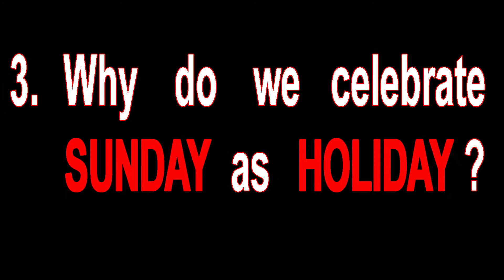Funfacts about wearing suit, not cutting nails at night and glass buildings and many more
In this video you will get the answer about:-
Why do we wear suit?
Why should we not cut nails at night?
What is the science behind Glass Buildings?
Why do we celebrate SUNDAY as Holiday?

My Camera Canon 200D
Canon 50mm Prime Lens
My mic BOYA M1
lighting gears :-